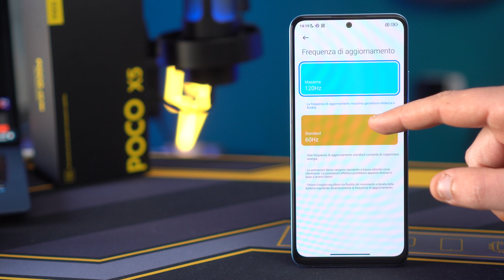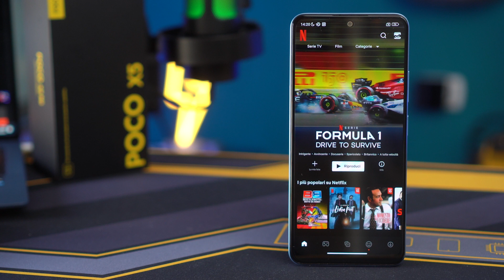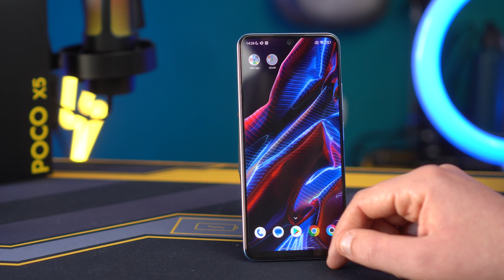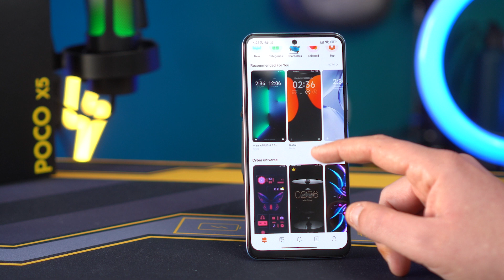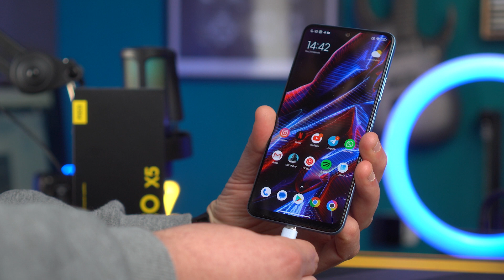Recensione POCO X5 5G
Nuovo anno, nuovi smartphone POCO! Oggi parliamo di POCO X5 5G, uscito il 6 febbraio affiancato da una versione Pro! Il POCO X5 5G ha alcune caratteristiche simili al POCO X4 PRO 5G dell'anno scorso, ma ha un prezzo di lancio più basso, quindi, da qualche parte qualcosa è stato limato. Però adesso c'è il sensore di prossimità fisico.

Indice:
00:00 Intro
00:22 Design, costruzione ed ergonomia
01:24 Schermo, audio e multimedia
02:59 Hardware, Performance e Gaming
04:00 MIUI 14
04:22 Fotocamere
06:12 Video
06:50 Autonomia
07:18 Conclusioni, prezzo e offerte